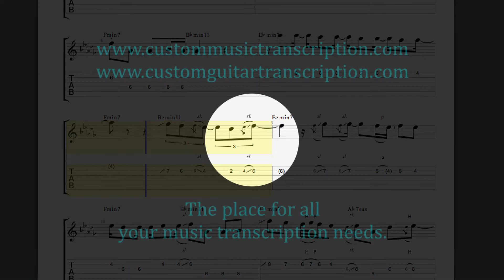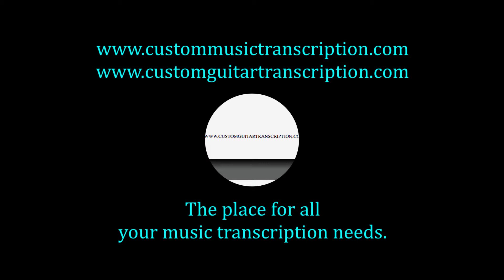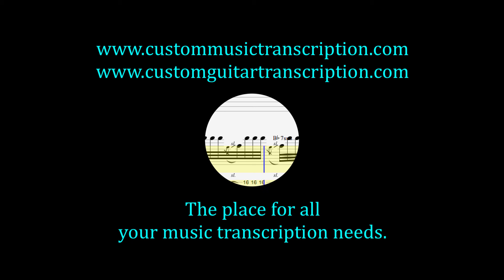Ribbon in the Sky | Mark Whitfield | Custom Guitar Transcription | Custom Music Transcription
Ribbon in the Sky - Mark Whitfield
This is a transcription of this video